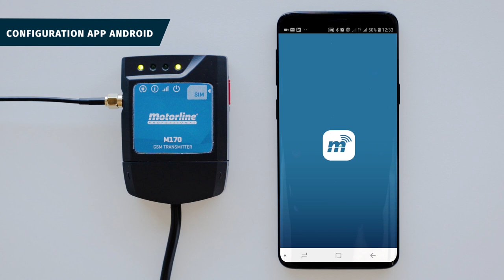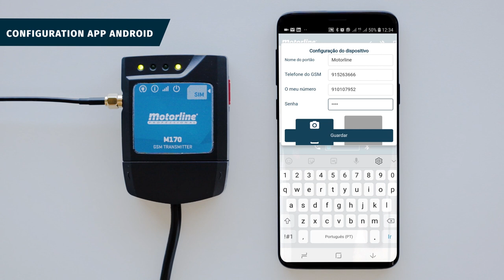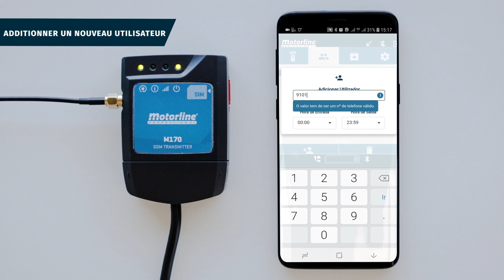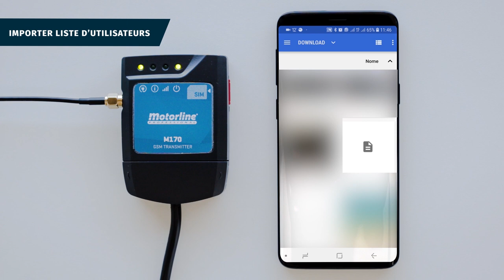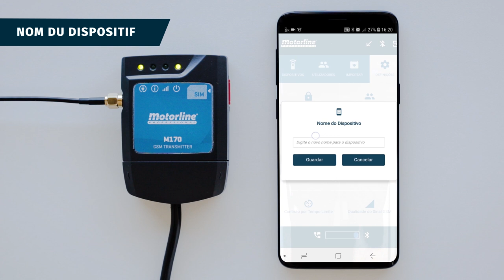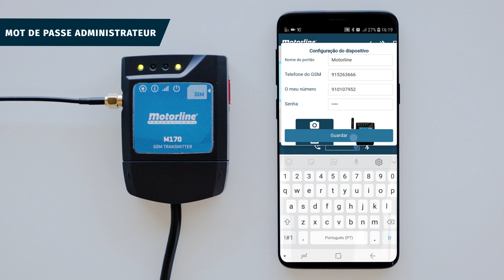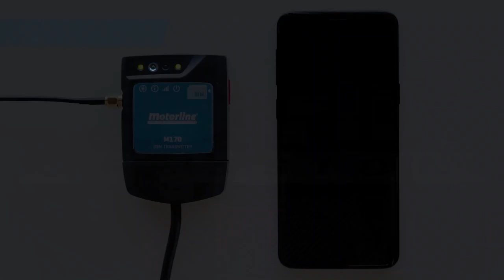M170 - configuration d'application Android - FR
Application de configuration GSM M170.